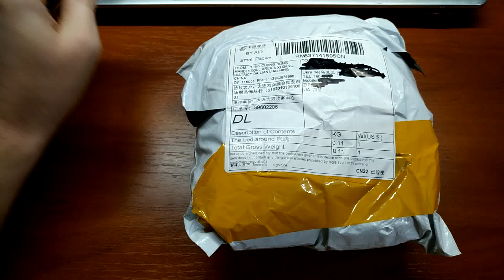Мягкая игрушка на коляску и кроватку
Покупаешь в интернете? Получай на счет часть потраченных денег, регистрируйся на сайте кэшбэк-сервиса:

Кошельки webmoney:
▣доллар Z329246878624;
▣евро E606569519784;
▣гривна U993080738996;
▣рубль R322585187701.